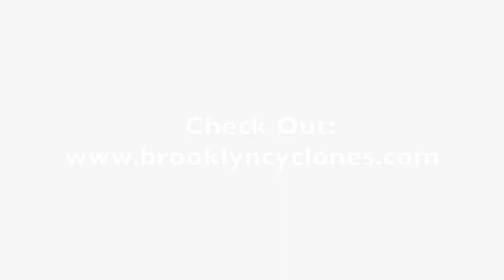Brooklyn Cyclones Postgame Interviews ~ 7/2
Video from the Brooklyn Cyclones Postgame Press Conference. After the team's doubleheader split versus the Connecticut Tigers in New York-Penn League action at MCU Park. Featuring Manager Edgardo  Alfonzo and First Baseman Matt Winaker.